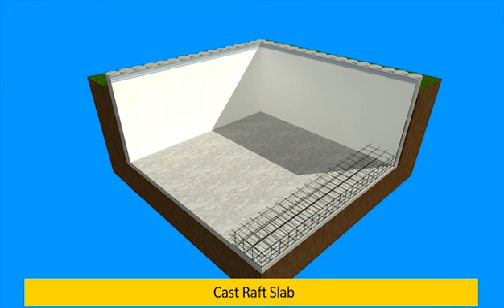Deep Basement -Single side shuttering Flexishield+Extensa+Samshield